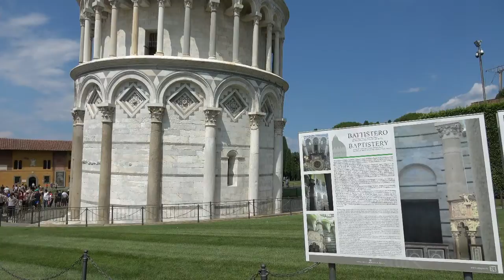Pise 9 juillet 2018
Pise tour penchè